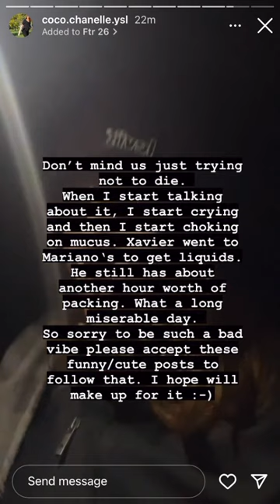Heather Gillespie's Insane 12 HOUR Journey to the Hospital